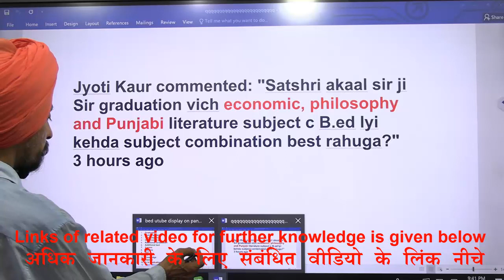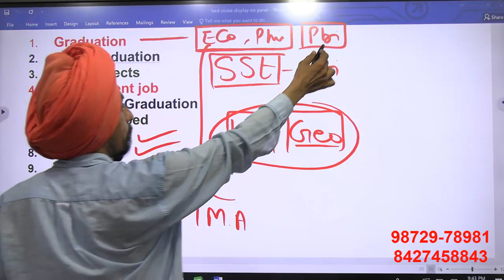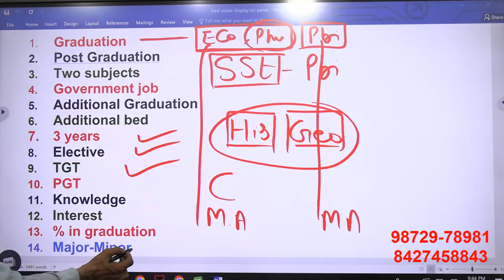Philosophy, Punjabi Economics l Punjab B.Ed. Admission 2023-24 l Dr. Tirath l Learn to Actualize